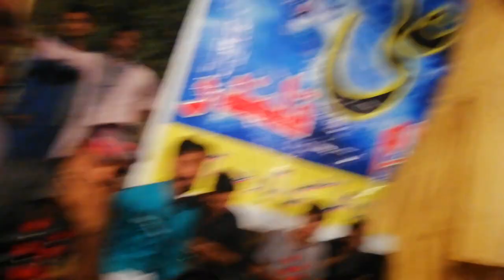Suhna Lagda Ali as wala sham E Qalandar Live Shoaib Hassan official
Shoaib hassan